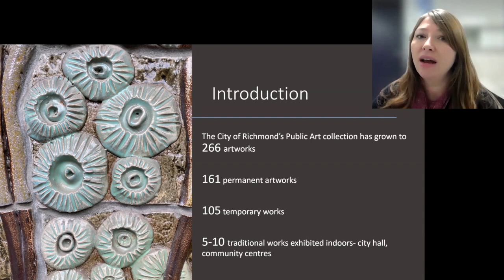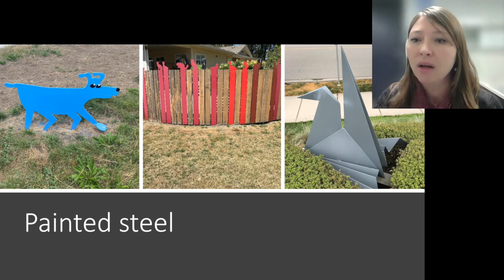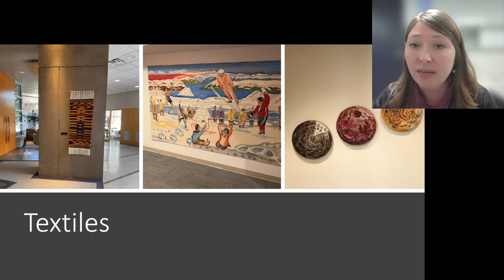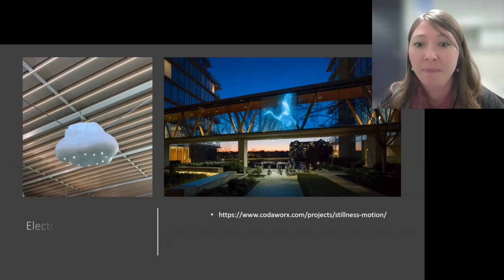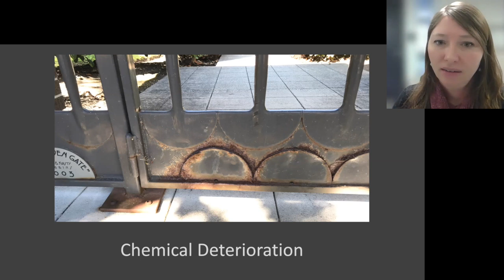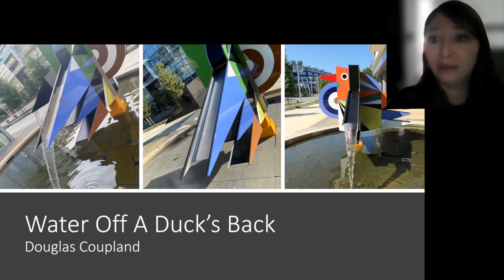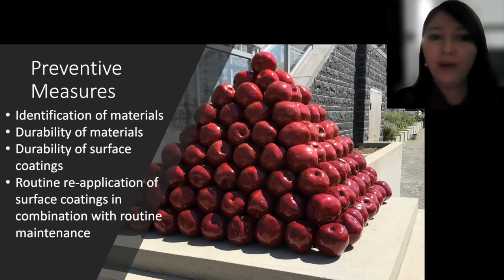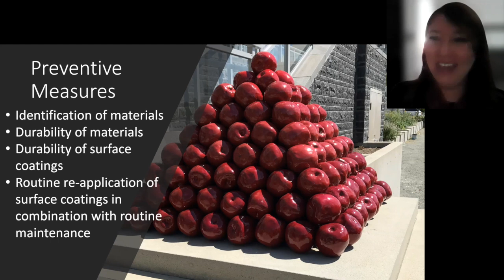Art at Work: Conservation and Maintenance - Best Practices for Artists Working in Public Art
Professional art conservator Sabina Sutherland will describe different types of materials used to create public art in Richmond’s parks and urban spaces and share how artists can use this knowledge to address the long-term durability and maintenance of artwork in public spaces.

This webinar was recorded on Saturday, March 4, 2023, and included a Q+A session with participants from the live-stream.

Hosted by Biliana Velkova, City of Richmond Public Art Planner.

About the Presenter: Sabina Sutherland has been a practicing professional Conservator in the Lower Mainland since 2005.  She has worked in some of the major museum and municipal collections to exhibit and preserve art and cultural objects including outdoor public sculpture.  Sabina now works in private practice to care for artwork and archival materials and consults with cultural institutions on long-term collections preservation.

Art at Work is a series of professional development workshops designed for professional artists and arts organizations practicing in any artistic medium. The program is presented in partnership by the City of Richmond Arts Services and Richmond Art Gallery. The program is intended to provide artists and arts organizations with knowledge and skills relevant to pursuing a professional practice in the field of public art, performance, visual art and community arts.

Art at Work offers workshops from February through October each year.